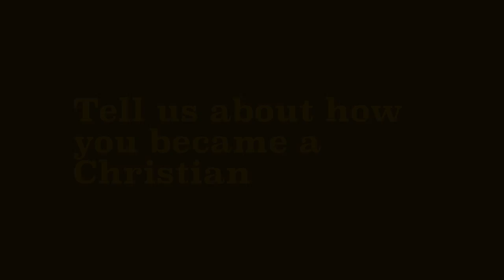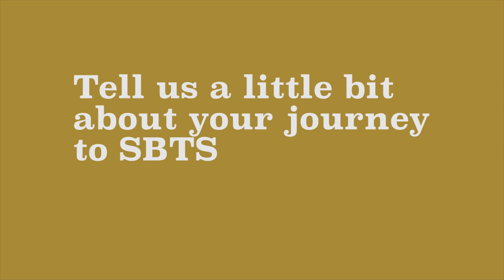ChooseAFaculty - Michael Haykin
ChooseAFaculty: A Conversation with Dr. Michael Haykin at the Southern Baptist Theological Seminary.